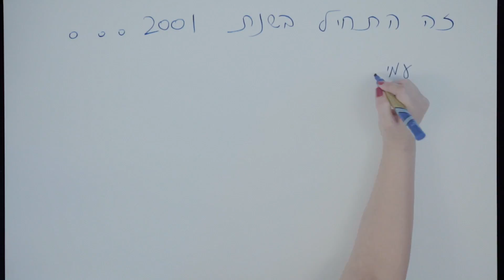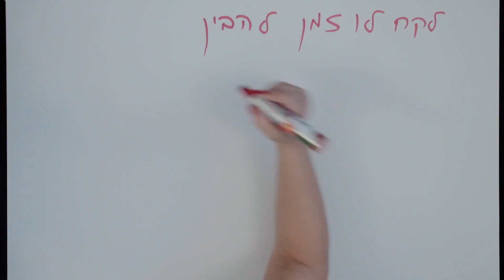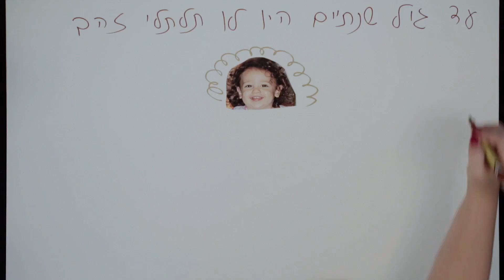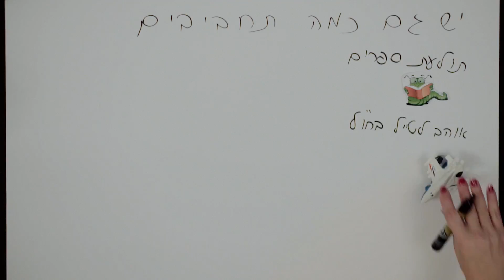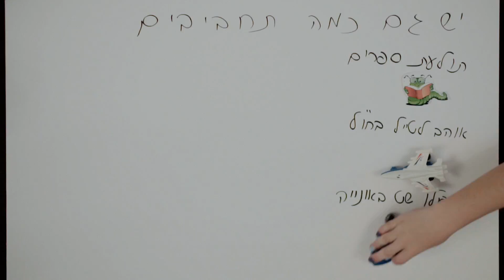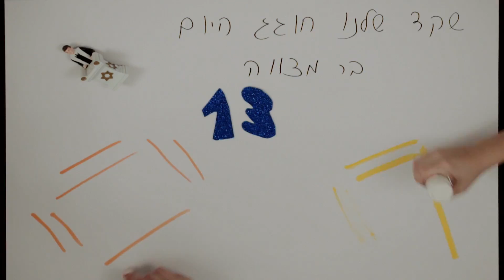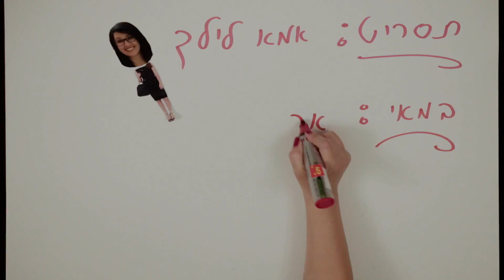שקד מורי קליף בר מצווה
קליף בר מצווה של שקד מורי 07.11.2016